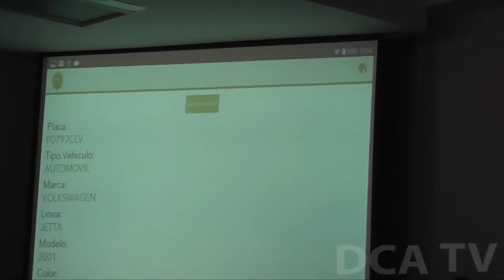La PNC pone en servicio herramienta tecnológica para denuncias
Desde hoy la población cuenta con la herramienta PNC Móvil, una aplicación para dispositivos electrónicos móviles de la Policía Nacional Civil (PNC), por medio de la cual se puede efectuar denuncias de hechos criminales, consultar si algún vehículo cuenta con reporte de robo y validar constancias de carencia de antecedentes policíacos, entre otros servicios.